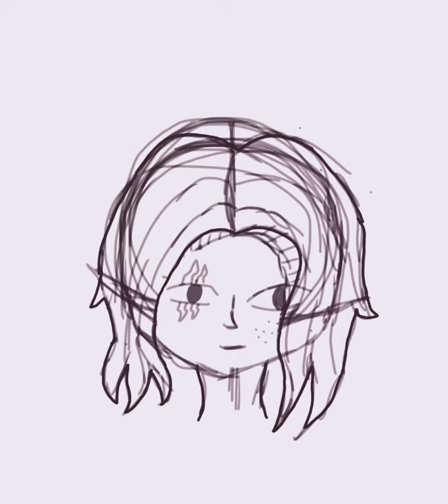My first human(don’t judge )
This is my first human please don’t judge i tried really hard
Time:30mins
Program:can’t remember